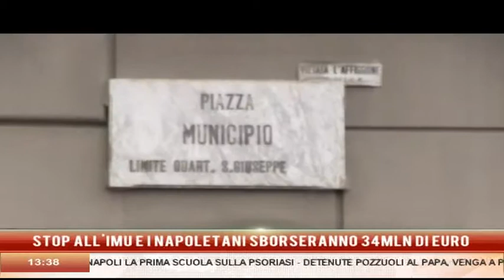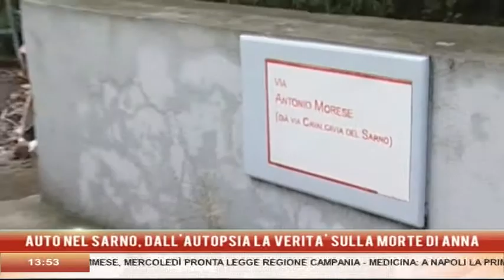8 NEWS ore 13 30 del 29 Novembre 2013